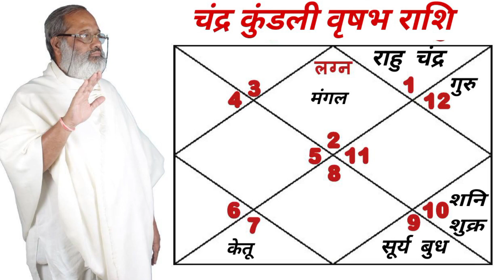वृषभ राशि का 2023 का वार्षिक राशिफल- सफलता साधना से मिलेगी- शुभ-अशुभ, उपाय-महिलाओ के लिए-विशेष मंत्र